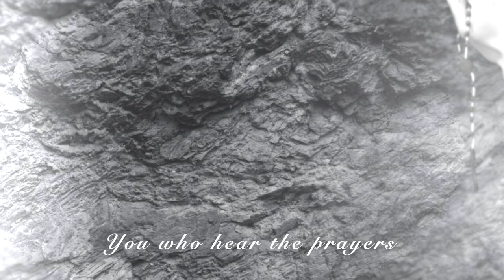Eyma - Madame (English Translation)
From The Musical Bernadette de Lourdes
Music and text: Grégoire
Singer: Eyma

Album: Bernadette de Lourdes
Available on all download platforms.